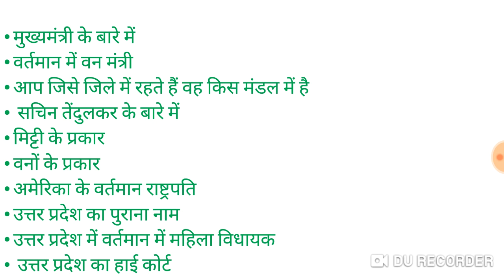Forest gaurd वन विभाग 3 APRAIL INTERVIEW question, upsssc forest gaurd interview question, ban biba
इस वीडियो में दोस्तों उत्तर प्रदेश अधीनस्थ सेवा चयन आयोग द्वारा जो वन विभाग के इंटरव्यू दिए जा रहे हैं 3 April  को जो इंटरव्यू हुआ है उस इंटरव्यू के बारे में इस वीडियो में दोस्तों बताया गया है यदि दोस्तों वीडियो पसंद आती है तो चैनल को सब्सक्राइब जरूर करें और वीडियो को लाइक कर दें जिससे कि पता चल सके कि हमें वीडियो पसंद आ रही है और  वीडियो को शेयर कर दे और अगर दोस्तों इंटरव्यू से संबंधित कोई भी समस्या आपको आ रही है तो हमें कमेंट बॉक्स में जरूर बताएं कि क्या समस्या आपको आ रही है